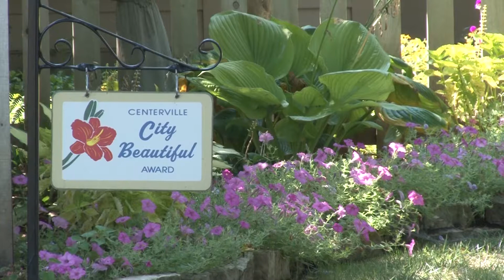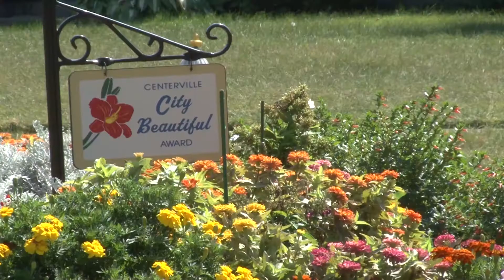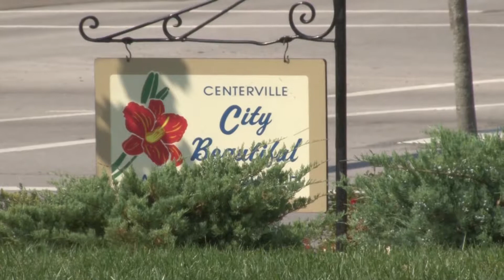City of Centerville: Beautification Awards September 2019